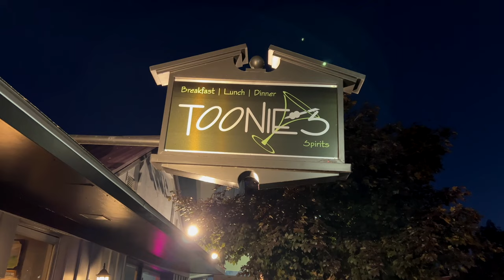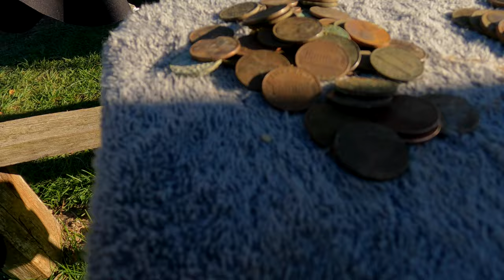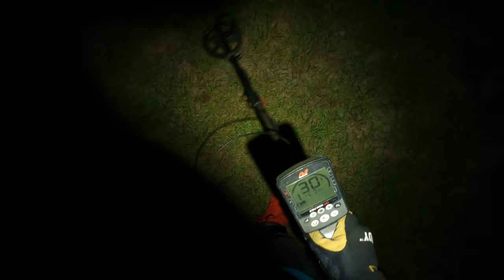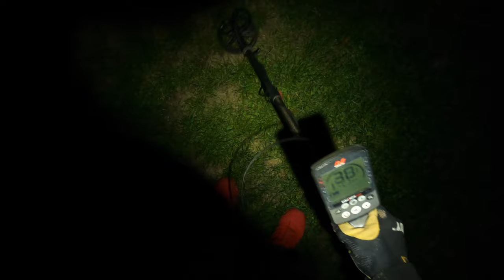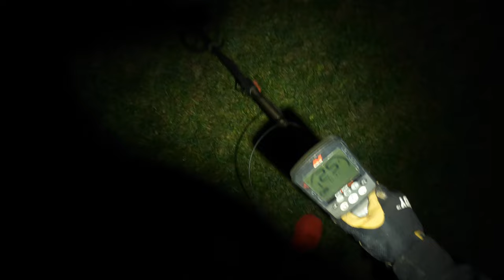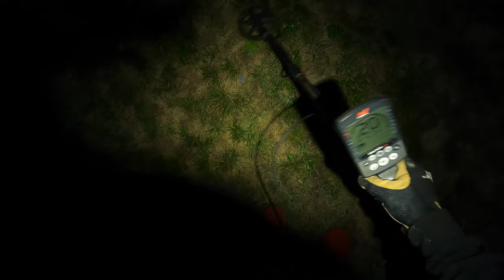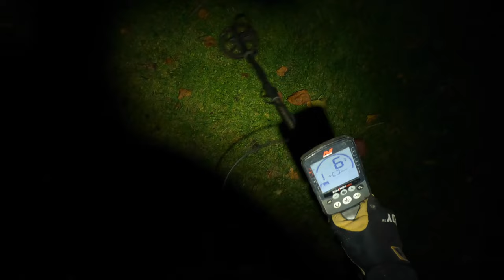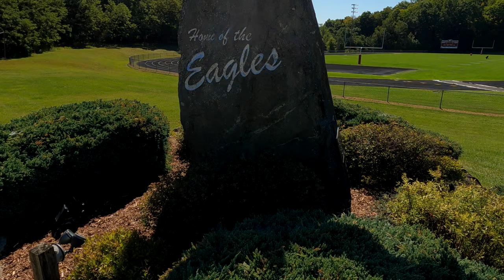EPIC METAL DETECTING Vacation • Full Version • 6 Channel Collab Torch Lake, MI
This is the ONE YOU HAVE BEEN WAITING FOR!!! Entire Trip in 1 amazing video! See you soon!

3 Day Torch Lake METAL DETECTING MARATHON in MICHIGAN! 6 Channel Collaboration

Metal detecting marathon in beautiful northern Michigan with 5 other channels including @thesetube27 @CanYouDigItMetalDetecting @OhioRiverHistory @PracticalKen and @TotallyGnarlyTreasure fall metal detector vacation 2023. So many hot areas park and beach metal detecting on Torch Lake including Dockside Marina near Stony Point, William Good Day Park near Township Boat Ramp & Beach, the infamous Torch Lake Sandbar which is packed with thousands of people during the summer months. Lovely Downtown Bellaire, Michigan where we feasted at Toonies after our days adventures with Captain Jimmy! After the beaches, we hit the Shanty Creek Resort ski & inner tube sled hills! Finalizing our 3 day adventure in Richardi Park & John Roger Elementary School for some tot lot metal detecting! I HAD THE BEST TIME OF MY LIFE!!! Thank you to all who made this trip possible!

BHiggles End Screen Featured Detectorists

BHiggles GEAR is HERE!

Lesche T- Handle 36" Heavy Duty Metal Detecting Shovel

Blu3 NEMO Diving Device
+ FREE Blu3 T-Shirt!

Quest Diamond Digger Tool Left Side Serrated Edge with Sheath

"The Lucky Red Shoes" - Adidas

Sports Shoes
Fashionable Shoes

SUFFLA Rechargeable Flashlight

CAMERA & EDITING
Cameras: Go Pro Hero 9 Black & iPhone 13 Pro

0:00 Start
0:02 Metal Detecting Marathon
0:32 Day 1, Area 1
1:32 Area 2*
4:07 Area 3
6:19 Area 4
7:17 Night 1
9:08 Day 2, Torch Lake Sandbar
16:00 Torch Lake Sandbar Underwater
1:06:00 Night 2
1:50:24 Day 3 Park
1:55:32 Day 3 School